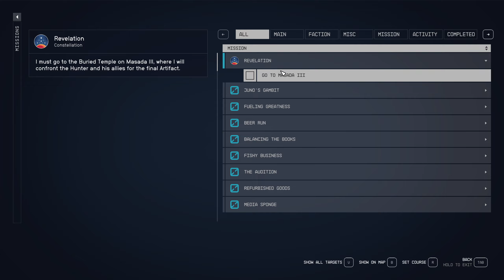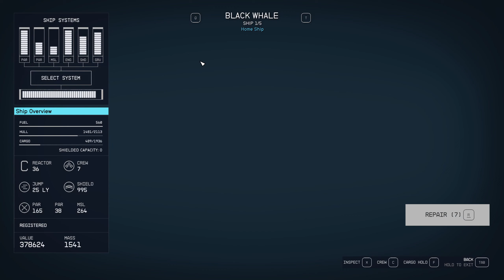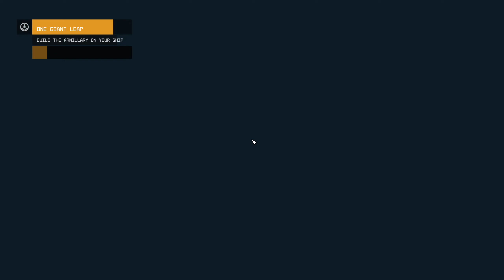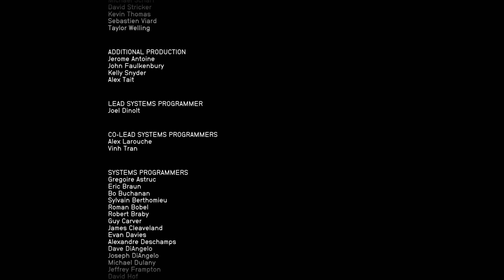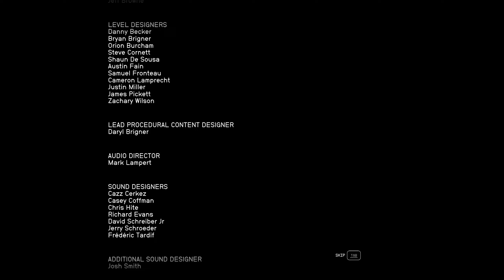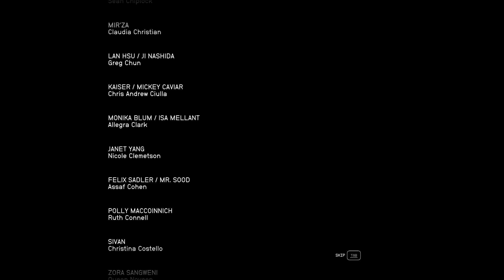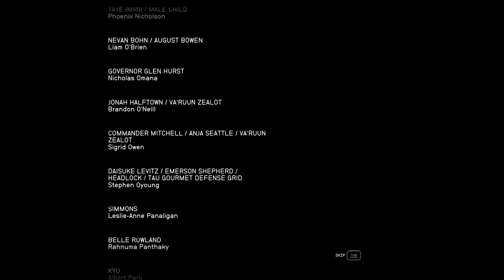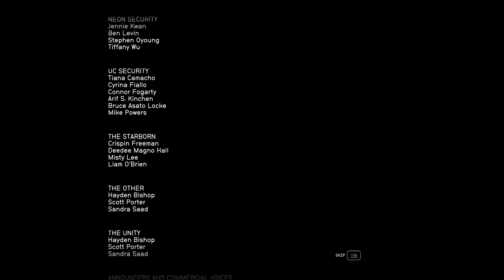S T A R F I E L D ~ Very Hard ~ PART 54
~ REVELATION~ LAST MAIN MISSION QUEST ~
This is my STARFIELD playthrough on Very Hard difficulty featuring ~V~ as a NEON Street Rat, Alien DNA, Extrovert.